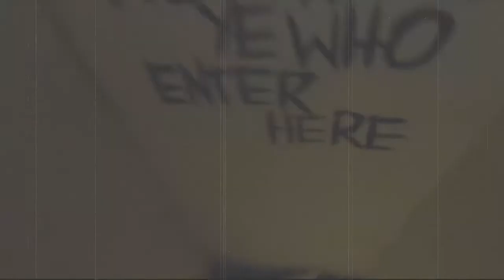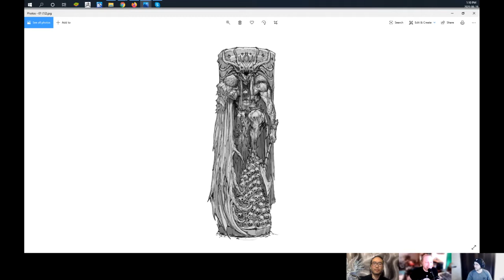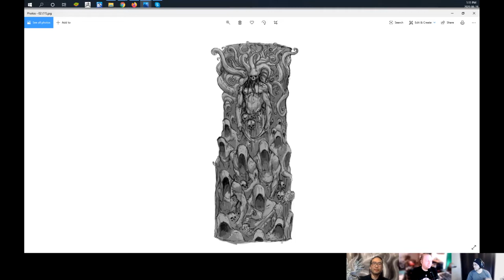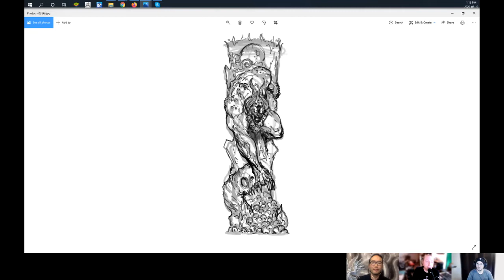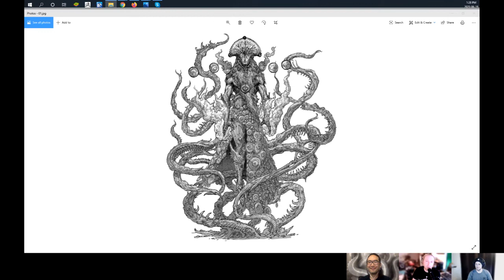Creature Caster Tells Me All Their Secrets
If you have been in the hobby for any amount of time, there is a really good chance you have seen a photo, or heard of all the cool models coming out of Creature Caster.  If you have been in the hobby for a while and have not acted on your impulses to purchase a Creature Caster model, you have done yourself a disservice and need to rectify this issue as soon as possible.  Today I got to sit down and talk with Peter and Simon from Creature Caster, and they teased a lot of really cool stuff.

You still have time to back the Canuckmera in the following link, you may need to change what region you are in depending.

Because this episode is coming about 5 days early to give people a little more time to get excited for the Canuckmera, there wont be another episode next week, but I will be back the following week with a interview with one of my favorite streamers, Mike Disney!

If you want a podcast version of this episode or search wherever you get your podcasts.